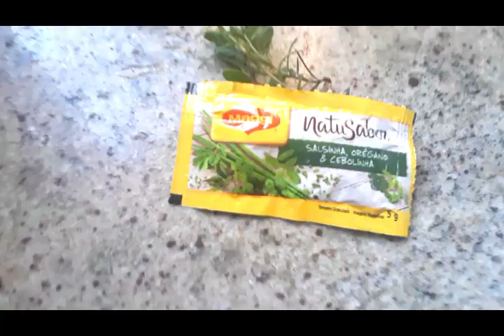Peixe Assado No Forno Batatas -Faça Sua Tainha Em Casa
Hoje neste vídeo,vamos fazer peixe assado no forno com batatas,e as batatas são decoradas e temperadas divinamente.A melhor receita de tainha assada.E você pode fazer em casa um prato de restaurante.
Excelente opção para a semana santa,para a páscoa Receitas de páscoa em família.E de sobremesa um chocolate ou ovo de páscoa heim,muito bom que você pode fazer todos os dias do anos em sua cozinha.link do vídeo